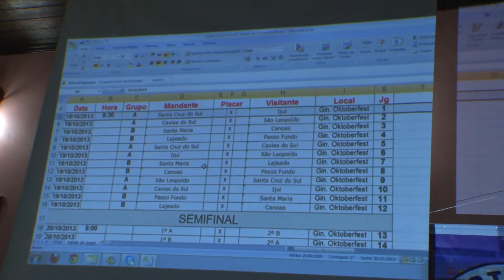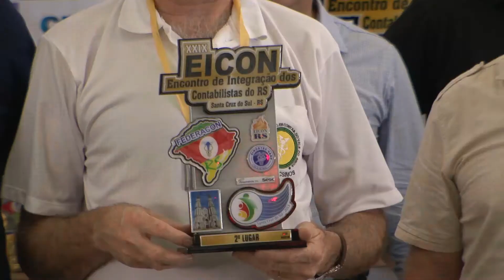29º Eicon - Encontro de Integração dos Contabilistas do Rio Grande do Sul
A cidade de Santa Cruz do Sul recebeu mais 900 pessoas para 29º Encontro de Integração dos Contabilistas do Rio Grande do Sul, o Eicon. Os competidores e familiares foram recebidos pela vice-prefeita da cidade e por autoridades do setor contábil, como os presidentes do CRC-RS, Federacon e Sescon-RS.
A confraternização social e esportiva teve meses de planejamento com reuniões, discuções, busca de patrocínios, tudo para bem receber os participantes. Além disso, contou com a parceria do Sesc para segurança e bom andamento das competições.
O evento mostrou-se extremamente animado, tanto nas disputas acirradas quanto nos eventos paralelos, como o jantar baile, momento de alegria e integração entre os competidores.
As modalidades disputadas incluíram tênis, bocha, rústica, futsal, vôlei masculino, vôlei feminino e canastra.
O próximo encontro já tem local definido: será na cidade de Santa Rosa.
E para encerrar o fim de semana de congraçamento da classe contábil gaúcha foram entregues aos campeões de cada modalidade troféus e medalhas.

Assista as entrevistas com Mário Kist (coordenador 29º Eicon), Adilo Rehbein (presidente Sincotec-Varp 2013/2015), Sérgio Luiz Rossetto (presidente Federacon-RS), Zulmir Breda (presidente CRC-RS), Fabiano Peçanha (atleta olímpico), Delmar Bruxel (vice-presidente de eventos Federacon-RS), Sérgio Gilberto Dienstmann (diretor financeiro Federacon-RS) e Gerson Luis Machado Duarte (diretor SCI Porto Alegre).